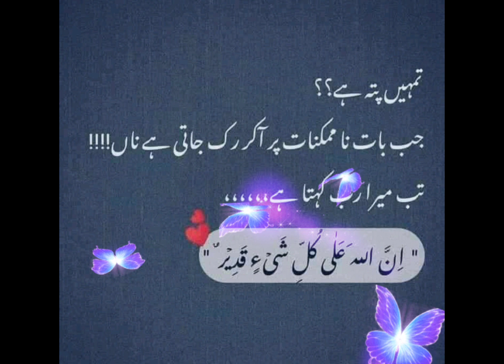Islamic Quotes with pictures || Inspirational Quotes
WhatsApp status || About Islam beautiful and lovely poetry ••